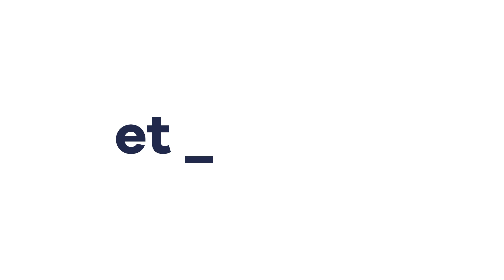Point de vue : Monologies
Dans cet épisode, nous partons à la rencontre de Boris de la Higuera et Antoine May, les créateurs de la série Monologies. Chaque épisode, filmé en format vertical, présente un personnage qui délivre un monologue unique, spécialement rédigé pour la série. Bien que les épisodes soient indépendants les uns des autres, ils partagent tous le fait qu'un seul acteur ou une seule actrice est visible à l'écran, sans la présence d'autres visages connus.

Dans "Le point de vue", l'équipe de Portemire va à la rencontre d'auteur·ices, journalistes, réalisateur·ices, artistes qui ont créé des formats qui nous inspirent !